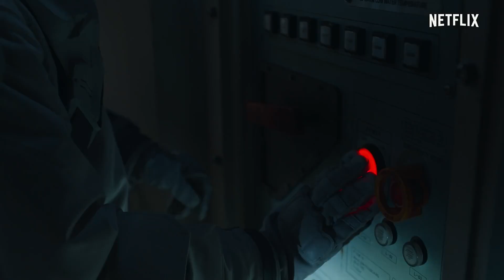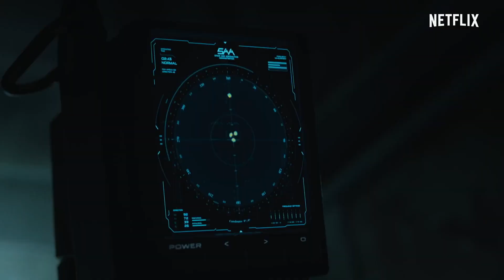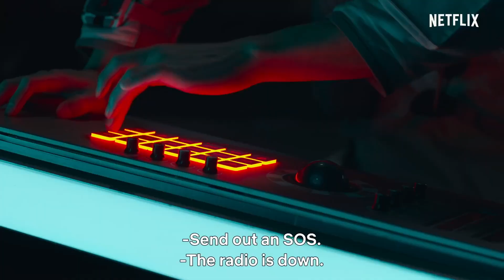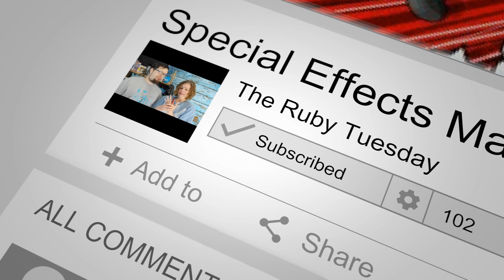The Silent Sea Netflix Series Review (고요의 바다) -Ending Explained Talk at the End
Chapters:
Review: 0:40
Ending Talk Spoilers 07:58
A deadly mission will uncover the darkest secrets of the moon
With a 10% survival rate, will the crew survive?
Let the mystery behind the abandoned lunar base unfold
Winter 2021, an intense sci-fi mystery thriller

The Silent Sea Netflix Original Series Review